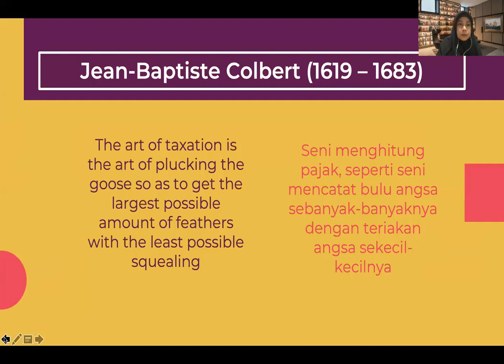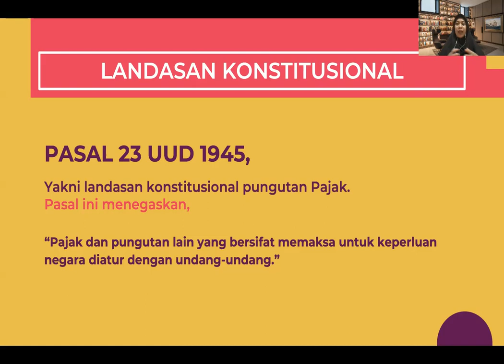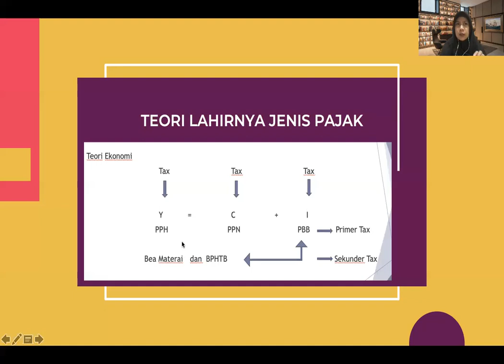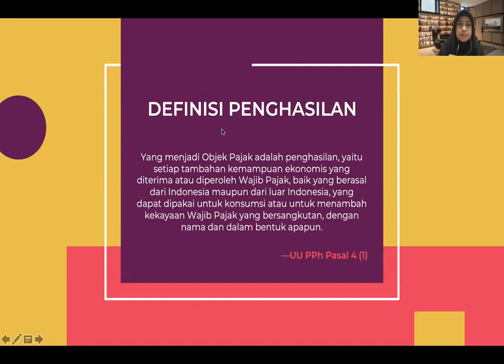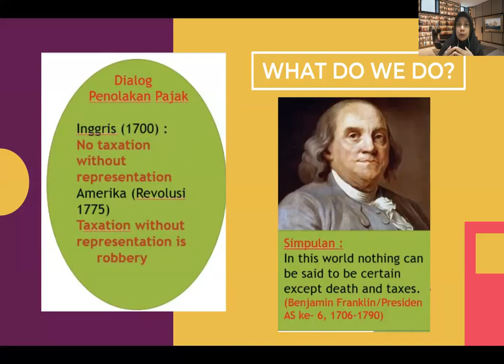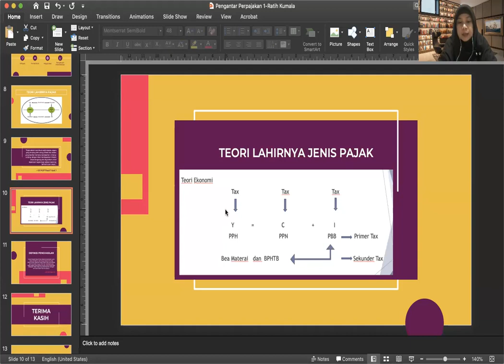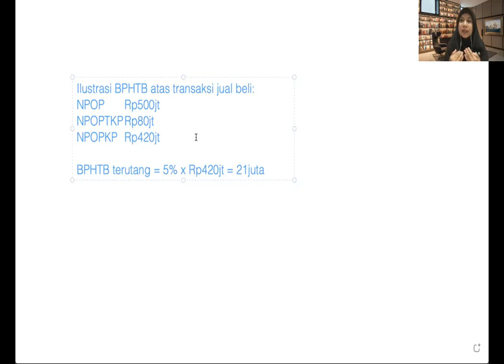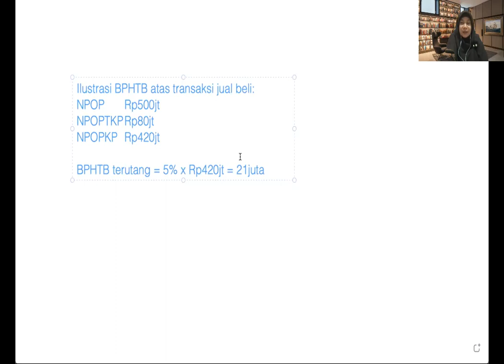Seri Pengantar Perpajakan 1 "Q & A Sejarah Perpajakan"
Mata Kuliah : Pengantar Perpajakan
Topik : Sejarah Perpajakan

Pembicara : Ratih Kumala, M.A.
Hai-hai sahabat pajak sekalian!
Di postingan ini adalah kelanjutan dari video Sesi Pengantar Perpajakan 1 "Sejarah Perpajakan"